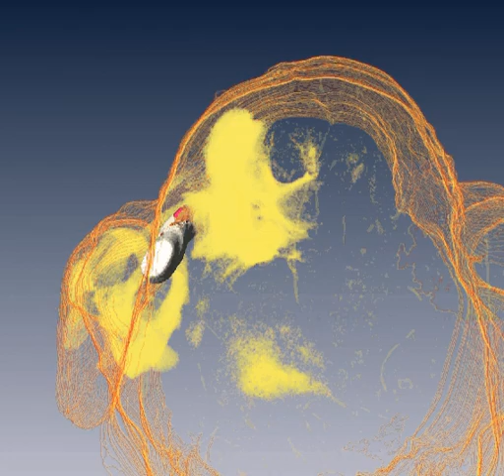3D Reconstruction of Quail-chick Chimera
3D reconstruction of quail-chick chimera. Host skin is orange, quail cells of the graft are in yellow, or red when found in the scapular cartilage.  From the Burke lab.